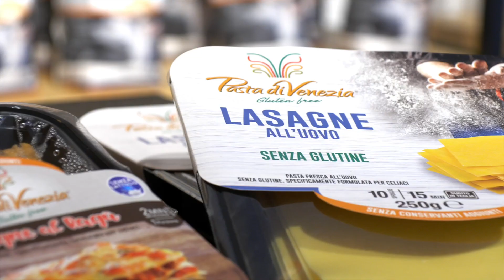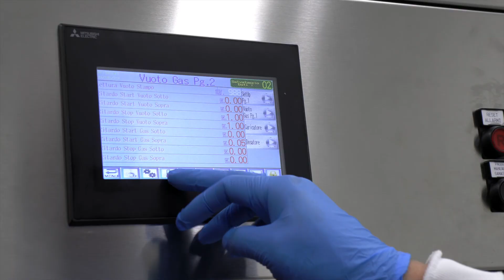Progetto Sistema Nord Est | Casanova Food srl